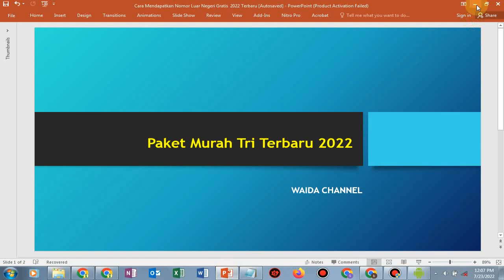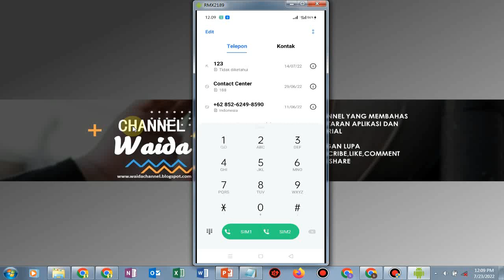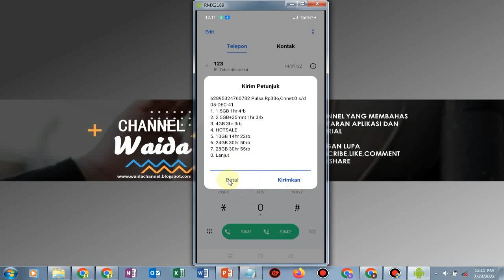Paket Murah Tri Terbaru 2022